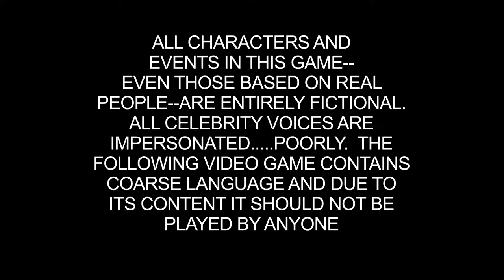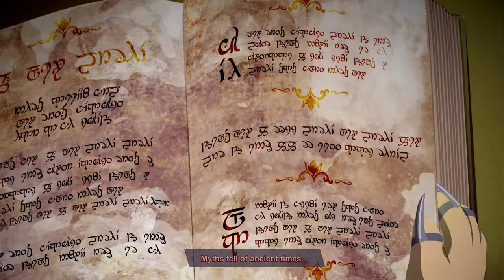South Park: Fractured But Whole - Episode 1 - Wangle Gaming